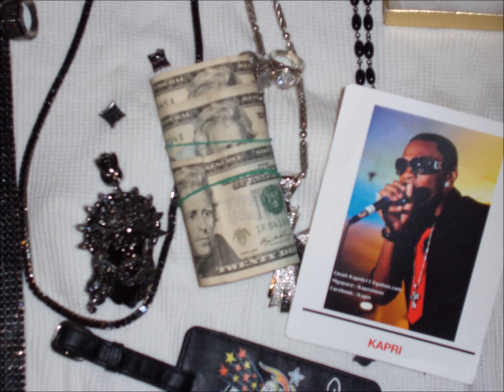RICK ROSS FT KAPRI IM NOT A STAR YARDIE MIX (I AM A STAR)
HIP HOP DANCEHALL